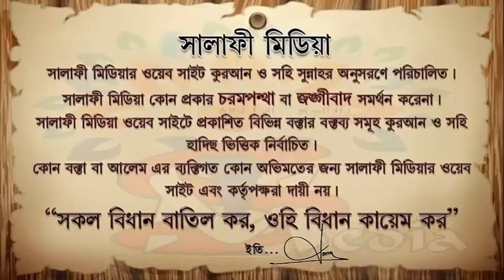কুকুর পালন যায়েজ কিনা ᴴᴰ┇ শায়েখ মুখলেসুর রহমান মাদানী